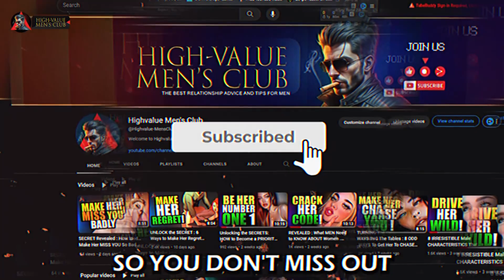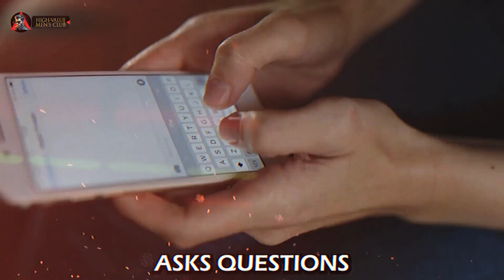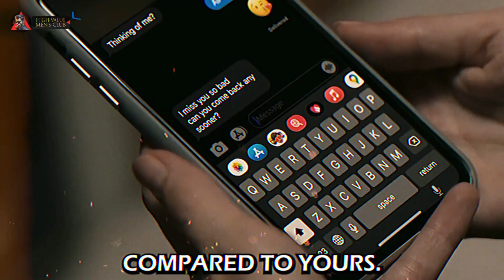When HIGH VALUE Men Leave A Woman. (The Shocking Aftermath Revealed)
When high-value men leave a woman, the aftermath can be both surprising and transformative. In this video, we delve deep into the reasons behind their decision to walk away and uncover the shocking effects it has on both parties involved. You'll gain insight into the mindset of high-value men and discover why their departure often leaves a lasting impact. We’ll also explore the lessons women can learn from these experiences and how to turn the situation into a powerful moment of growth. Watch now to find out what really happens when a high-value man leaves and how it can change everything.

1. The videos we're creating will not impact the original works in any negative way.
3. The videos are thoroughly transformative in nature; we're utilizing only the audio component and, if necessary, tiny pieces of video footage.

Welcome to HighValueMensClub! We're here to empower men to become the best versions of themselves, both in their personal lives and in relationships. Our channel offers valuable advice, insights, and discussions on topics like self-improvement, dating, communication, and building fulfilling relationships.